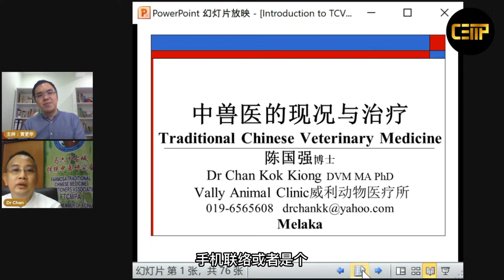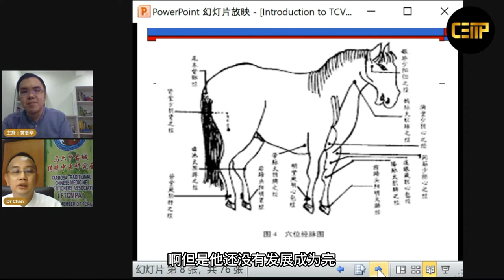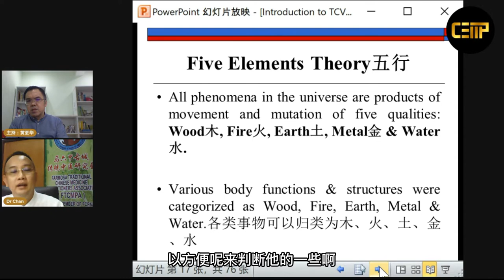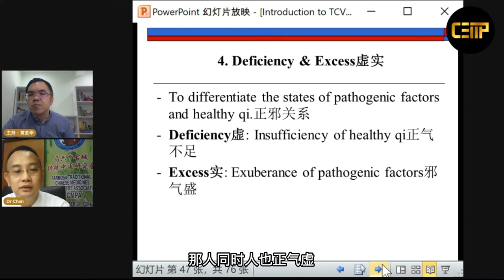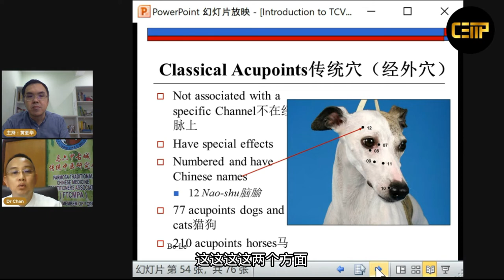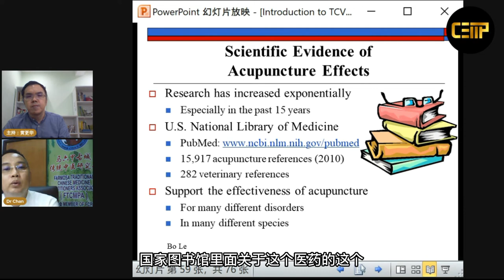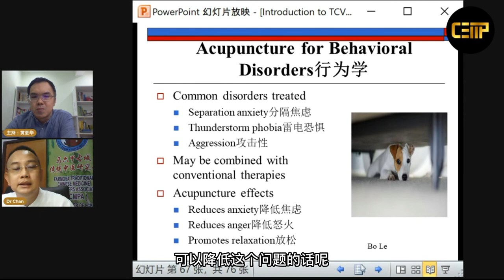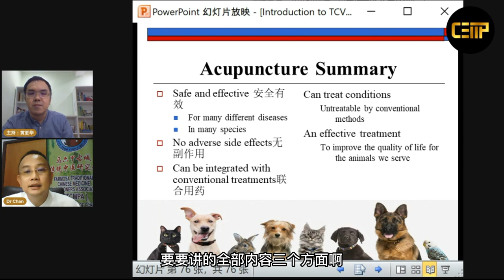马来西亚中兽医的现况和治疗【精简版.中文字幕】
题目：“马来西亚中兽医的现况和治疗”；
主讲：陈国强医学博士；
日期：2021年2月3日；晚上9时正开始。
陈博士是一名专业兽医，多年从事兽医临床及教育，对中医有浓厚的兴趣，报读南京中医药大学医学博士学位，方向中西医结合课题，也对气功独有的爱好，近年不断推广气功与中医针灸。
直播时，陈博士将会讲述中医的针灸如何使用在动物身上，对动物有什么样的疗效，若您有饲养宠物，您可以通过直播了解更多的资讯和治疗的方法；陈博士也会指导观众如何正确寻求适合的医生和治疗方法。